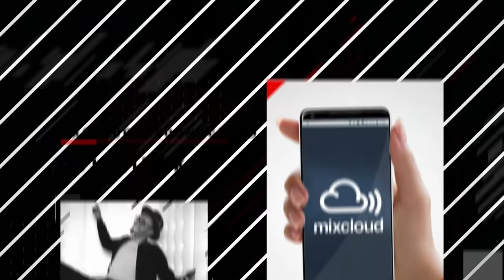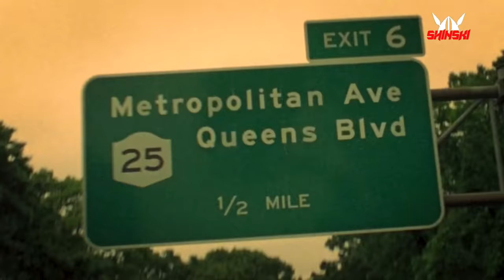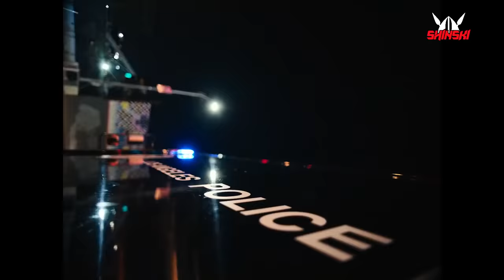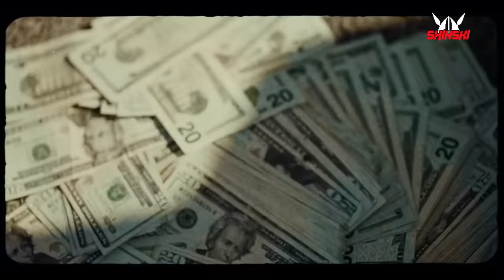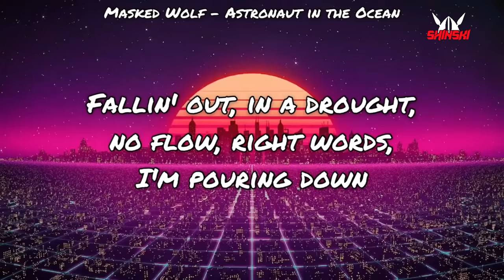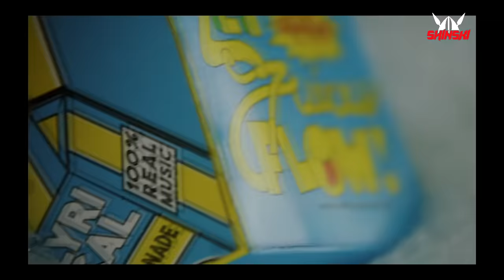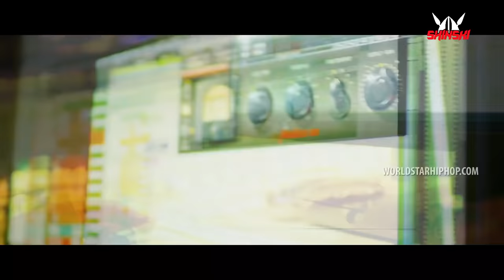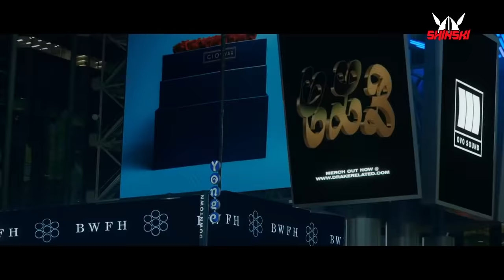Best of 2021 Hip Hop Overdose Video Mix 9 [Drake, Lil Baby, Dababy, Cardi B, Megan The Stallion]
Follow Dj Shinski for more Updates on New Mixes:
***Tracklist***
1. Drake ft. Future & Young Thug - Way 2 Sexy (Clean)
2. Moneybagg Yo - Time Today (Clean)
3. Moneybagg Yo ft. City Girls & DaBaby - Said Sum Remix (Clean)
4. Young Stoner Life x Young Thug x Gunna - Ski (Clean)
5. Megan Thee Stallion - Thot Shit (Clean)
6. Megan Thee Stallion ft. DaBaby - Cry Baby (Clean)
7. BRS Kash - Throat Baby (Go Baby) (Clean)
8. Migos - Straightenin (Clean)
9. Drake - What's Next (Clean)
10. Lil Baby - Sum 2 Prove (Clean)
11. Bas & J. Cole ft. Lil Tjay - The Jackie (Clean)
12. Young Thug ft. Drake & Travis Scott - Bubbly (Clean)
13. Moneybagg Yo ft. Lil Baby - U Played (Clean)
14. DaBaby - Ball If I Want To (Clean)
15. DJ Chose & Megan Thee Stallion - THICK Remix (Clean)
16. BeatKing x Queendome Come - Then Leave (Clean)
17. DaBaby - Masterpiece (Clean)
18. Lecrae & Andy Mineo - Coming In Hot (Clean)
19. DJ Khaled x Lil Baby x Lil Durk - EVERY CHANCE I GET (Clean)
20. Meek Mill ft. Lil Baby & Lil Durk - Sharing Locations (Clean)
21. Pooh Shiesty ft. Lil Durk - Back In Blood (Clean)
22. Masked Wolf - Astronaut In The Ocean (Clean)
23. Lil Nas X feat. Jack Harlow - INDUSTRY BABY (Clean)
24. Trippie Redd (feat. Playboi Carti) - Miss The Rage (Clean)
25. Internet Money, Don Toliver & Roddy Ricch - Lemonade Remix (Clean)
26. CJ - Whoopty (Clean)
27. Pop Smoke - Dior (Clean)
28. Drake ft. 21 Savage & Project Pat - Knife Talk (Clean)
29. Lil Baby - On Me (Clean)
30. Gunna & Future - Too Easy (Clean)
31. Meek Mill ft. Moneybagg Yo - Hot (Clean)
32. Polo G - RAPSTAR (Clean)
33. Cardi B - Up (Clean)
34. Pop Smoke - What You Know Bout Love (Clean)
35. Moneybagg Yo - Wockesha (Clean)
36. Drake ft. Lil Baby - Girls Want Girls (Clean)
37. Yung Bleu, Chris Brown & 2 Chainz - Baddest (Clean)
38. Capella Grey - GYALIS (Clean)
39. Yung Bleu ft. Drake - You're Mines Still (Clean)